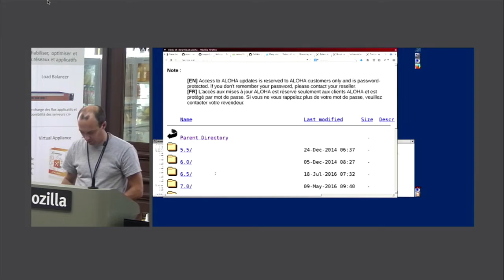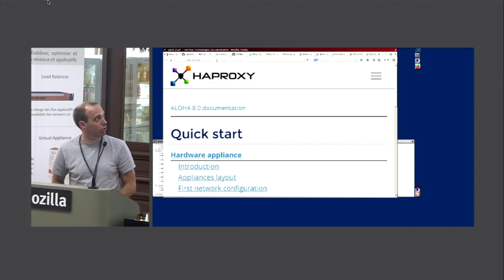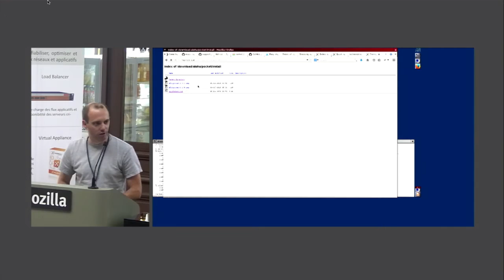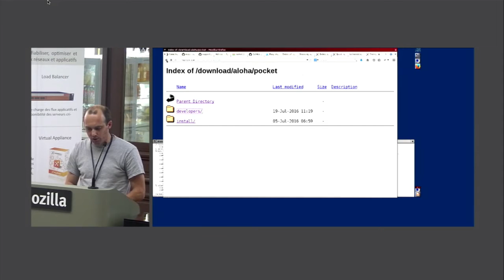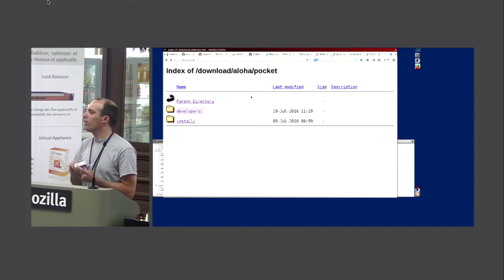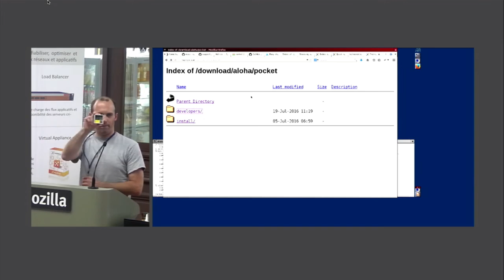Kernel Recipes 2016 - Aloha Pocket: Software and Hardware - Willy Tarreau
A small device based on a MIPS processor, 2 ethernet ports, wireless, 64MB of RAM and 16MB of flash to demo HaProxy